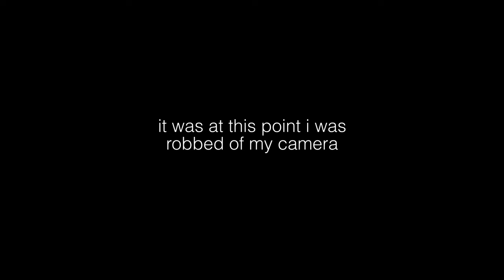Bells & Balloons - SUPERCUT.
Mexico city, D.C., and Vermont what is this a travel vlog? hot air ballon rides and mezcal

thanks see ya in march